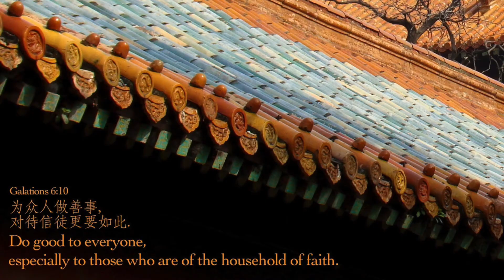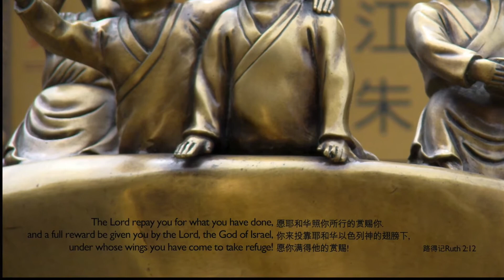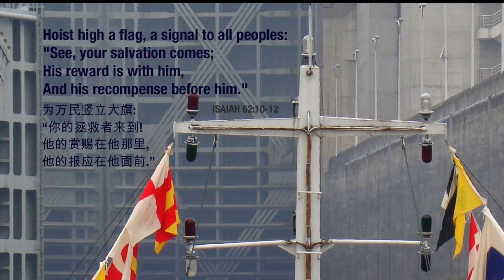Peace & Provision - Bible Scripture Verses for Meditation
Bible scripture verses on the theme of Peace and Provision, for meditation and inspiration.

Photos are taken from all around China.

Images and video by Rosalind Butterworth.